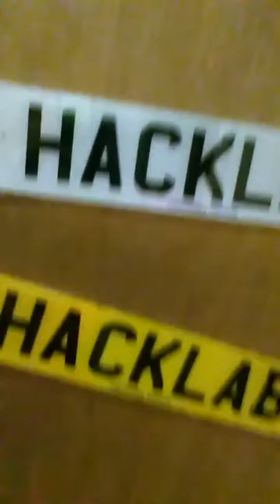Lent Vlog #1 - What I've given up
I've given up mains electricity for Lent. Here's my regular vlog about it. Oh, and we did get that battery charging in the end. Only 45 days to go!